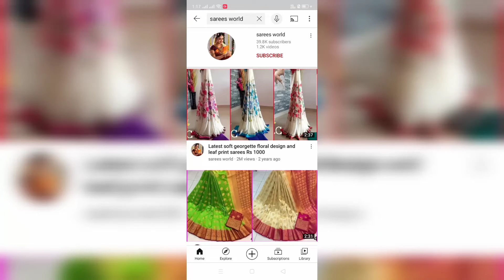pure georgette visco sarees with pearl motifs | buy online sarees